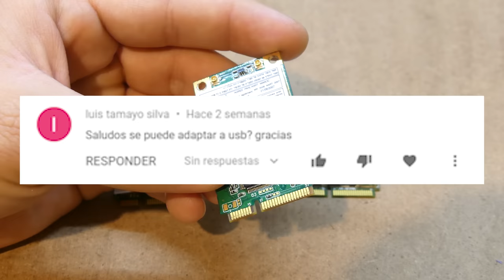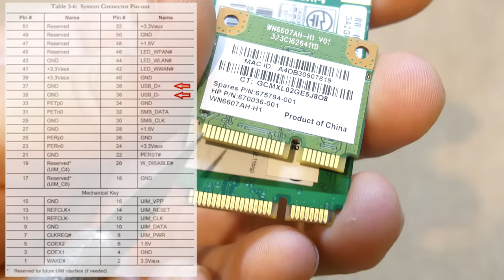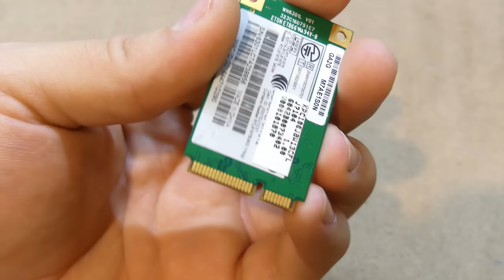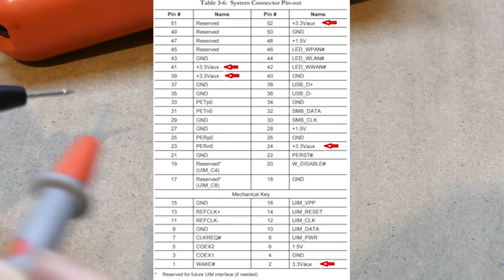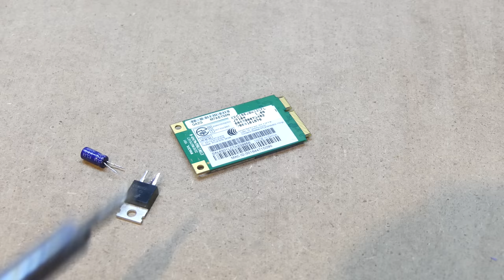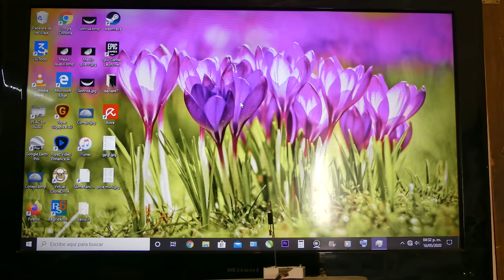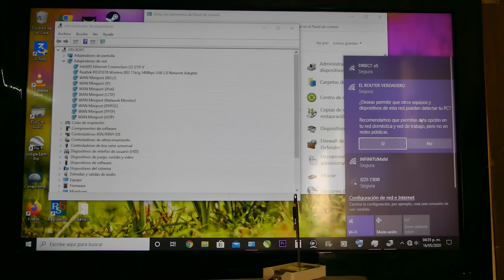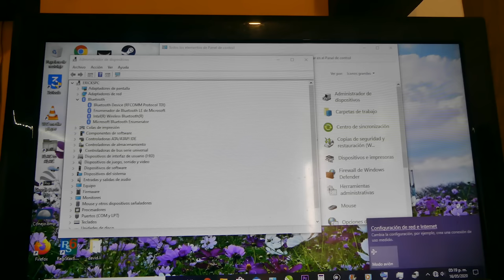Como Adaptar Tarjeta WIFI de Laptop por USB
Hola, hoy les traigo una segunda parte del video de cómo adaptar tarjetas de WIFI de laptop, esta vez por USB. Es un proceso sencillo, pero se necesita que la tarjeta sea de un tipo específico, por lo que no todas funcionaran. Sirve también para tarjetas con Bluetooth. Espero que les guste y les de ideas.

P.D. Este video fue subido con la tarjeta reciclada